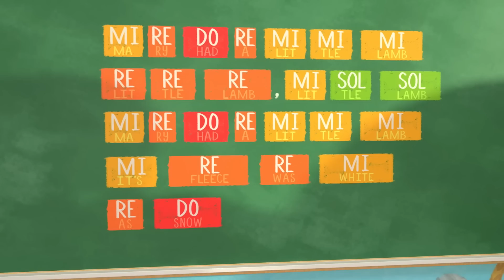Das kleine Huendchen Bingo | Kinderlieder und Cartoons | CoComelon | Moonbug Kids Deutsch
Das kleine Huendchen Bingo 00:00
Das Tandem lied 2:47
Das Mittagslied 5:11
Klingelilu 8:17
So ist es richtig 10:47
Das Schleifenlied 12:45
Wo ist der kleine Hund 16:04
Die Räder vom Bus 18:37
Ballonboot Rennen 22:09
Regenkleidung 25:21
Hilfelied 28:58
John Jacob Jingelheimer Schmidt 31:53
Musiklied 34:40